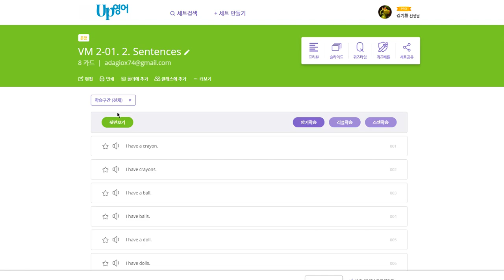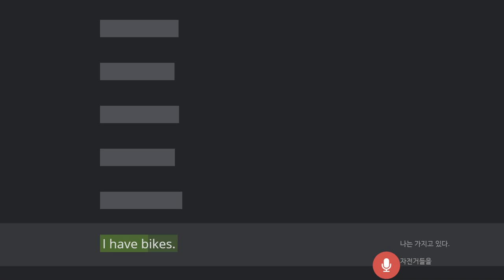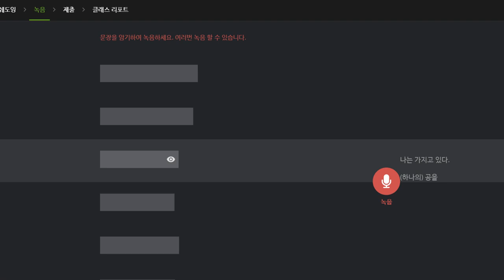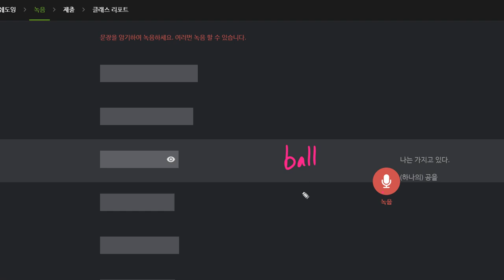김지호 2020 02 12